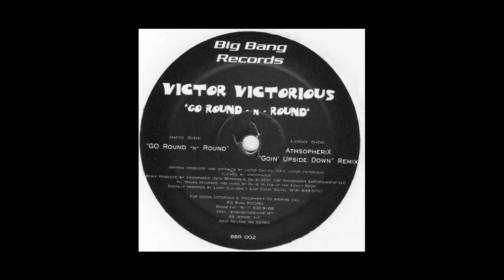Go Round N Round (Goin Upside Down Remix)